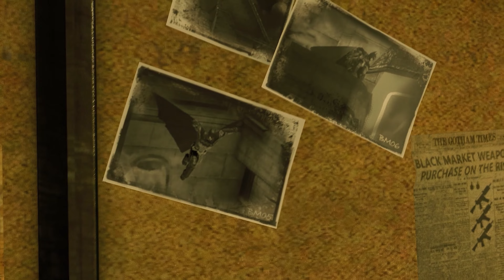Batman Arkham Origins Bane's Hideout |Rook Plays Pt16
Listen ad-free with YouTube Premium
Song
Make Me Move (James Roche Remix)
Artist